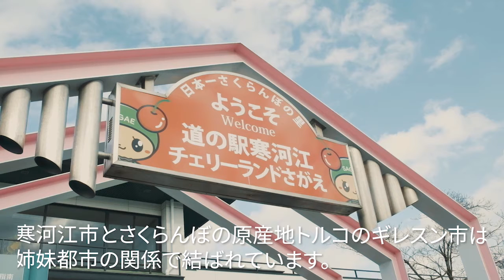Truth of Saga 【令和元年度「年間最優秀賞」受賞作品】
トルコ人のデニス・スレイマンさんがリポーターとなり、トルコの文化をジョークを交えて紹介します…が、なんと最後には驚きの事実が発覚！？

令和元年度　東北芸術工科大学映像学科学生制作動画（後期作品）
学科内審査　「年間最優秀賞」受賞！！